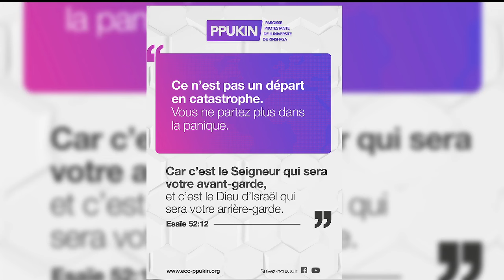MON RÉDEMPTEUR EST VIVANT, Révérend Pasteur KONDO WA KONDO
Premier jour de la semaine de prière
Lundi 27/05/2024